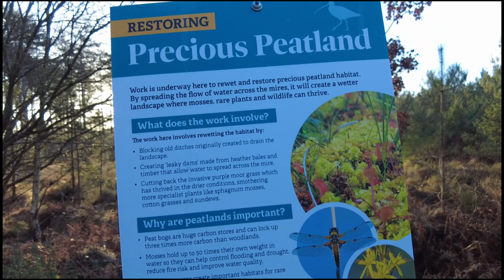WALKS IN DORSET UK at PUDDLETOWN FOREST - JURASSIC COAST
Welcome to Puddletown Forest in Dorset, UK, where picturesque walks and furry friends go hand in paw! Join us on a magnificent outdoor adventure as we explore the breathtaking beauty of this woodland paradise. From towering trees to tranquil streams, Puddletown Forest offers nature at its finest. As we amble along the well-defined trails, feel the joy of freedom as our canine companions wag their tails. Let your senses come alive as you discover the hidden treasures this natural playground has to offer. Unleash your wanderlust, create precious memories, and experience the magic of Dorset on these unforgettable dog-friendly walks. As there are lots of woodlands in dorset like affpuddle forest puddletown forest these are great walk for everyone to enjoy along the way